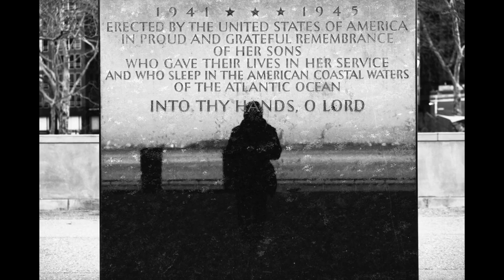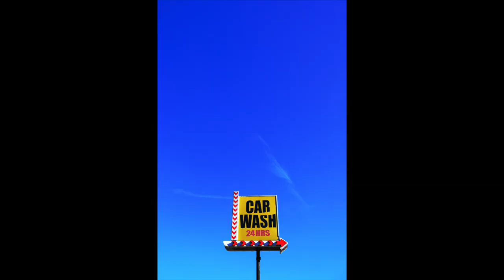Hyper Non Verbal - New York: Volume 1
0:00 finn
0:53 dodger
2:00 eerie
3:05 lime
4:24 scarlet
5:40 fuchsia
7:00 turquoise
8:13 sunshine
9:17 chili